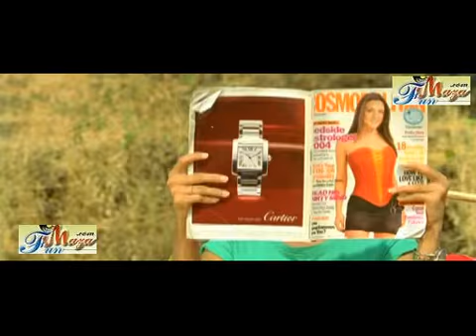nazrein milana (mikram.webs.com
nazrein milana nazrein churanna